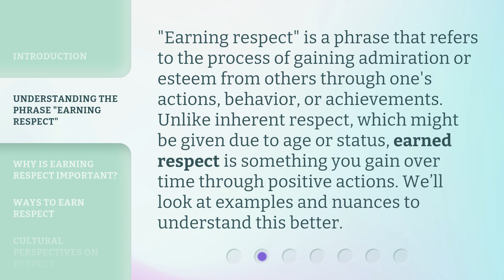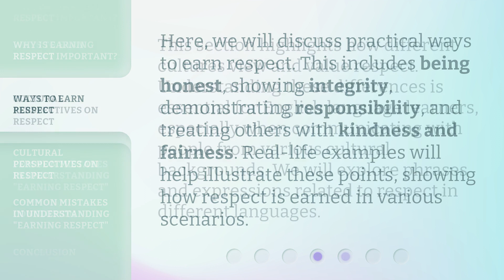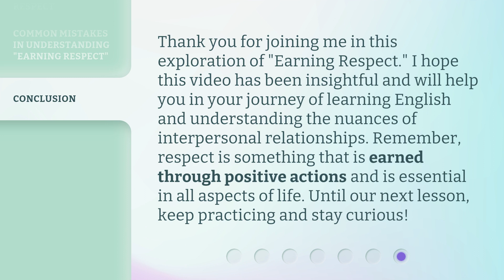Earning Respect: A Guide to Understanding and Gaining Esteem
00:00 • Introduction - Earning Respect: A Guide to Understanding and Gaining Esteem
00:33 • Understanding the Phrase "Earning Respect"
01:00 • Why is Earning Respect Important?
01:24 • Ways to Earn Respect
01:47 • Cultural Perspectives on Respect
02:09 • Common Mistakes in Understanding "Earning Respect"